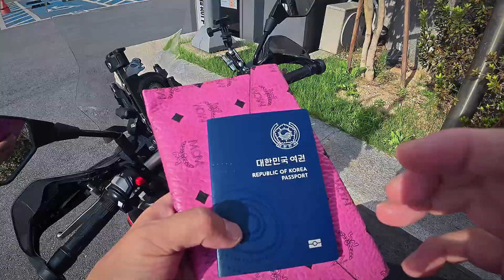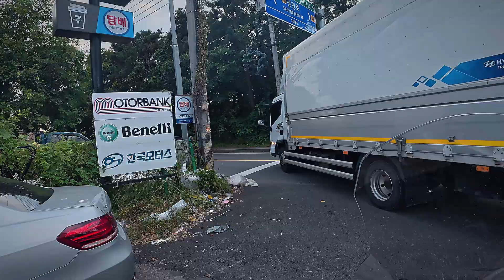xdv250 | keeway xdv250 | malossi | 말로시 고속플리 | 스쿠터 | 스쿠터 튜닝 | 250cc 스쿠터 추천 | 스쿠터 여행 | 구동계 튜닝 | 한국모터스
바이크 여행 | 해외여행 | 국내여행 | 여행 브이로그 | 리뷰등 업로드합니다.
영상은 4k까지 준비되어있습니다 (일부사정으로1080p영상도있어요)